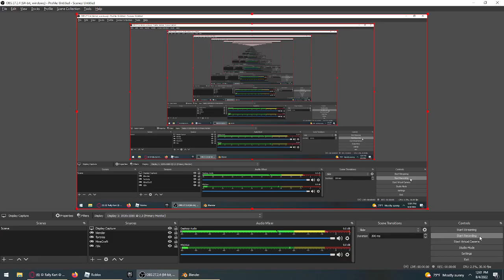rally cart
e